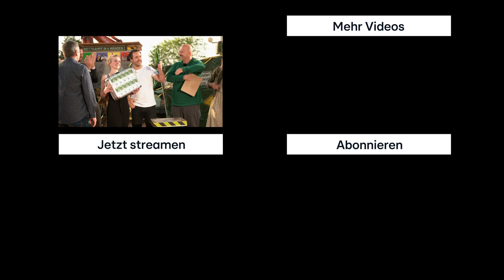Die Sieger stehen fest! | Wettkampf in 4 Wänden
So sehen Sieger aus! 🥳 Team Nadja und Marcel gewinnen nach so vielen Wochen harter Arbeit WettkampfIn4Wänden und damit 50.000 Euro! Absolut verdient oder was meint ihr? 🤗 Die ganze Folge könnt ihr euch nochmal auf @rtlplus anschauen.